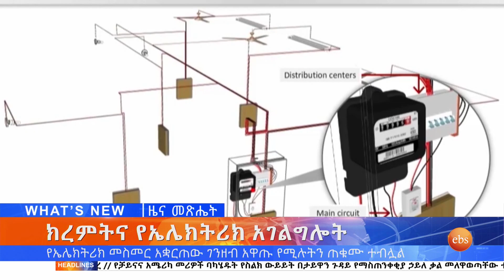ክረምትና የኤሌክትሪክ አገልግሎት ፤ሐምሌ 22,2014/ What's New July 29, 2022